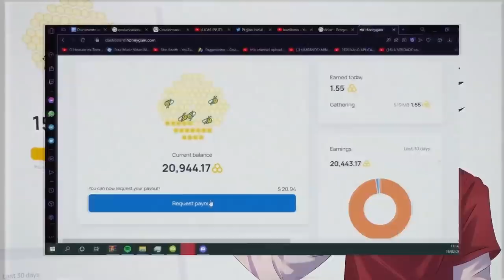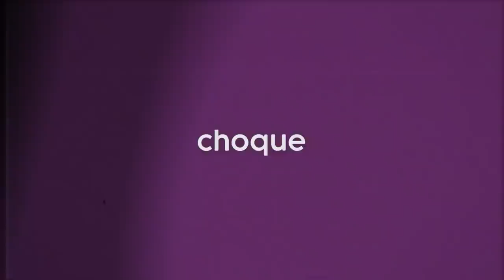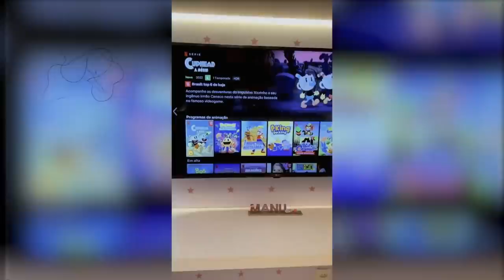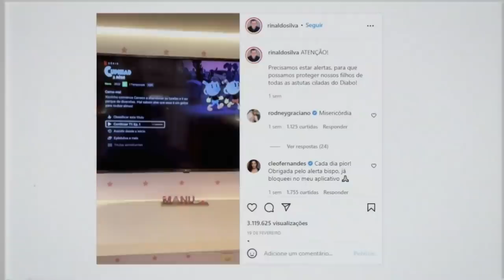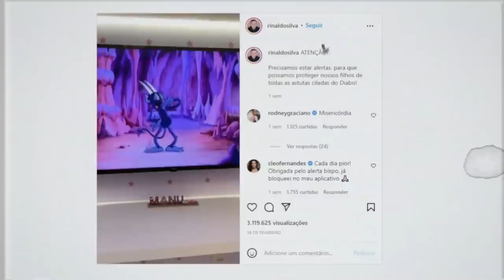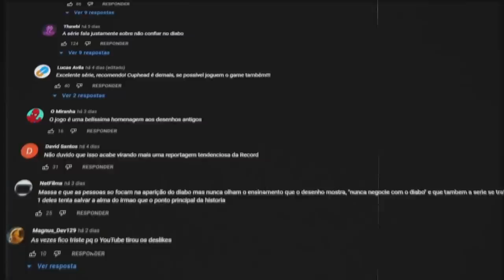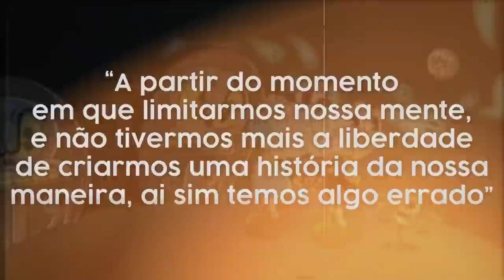É O FIM DO CUPHEAD?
• BAIXA HONEYGAIN AI! QUERO NEM SABER, VAI VAI!!! USA "Utopia" pra ganhar 5 dól!!

•  QUE ISSO, CUPHEAD? (é do diabo?)

📀 Sobre o video: Esse vídeo é sobre o CupHead ser supostamente do diabo, por conta de uma música e do personagem principal ser literalmente o bicho ruim. Um pastor fez um vídeo que viralizou falando sobre, e é isso.